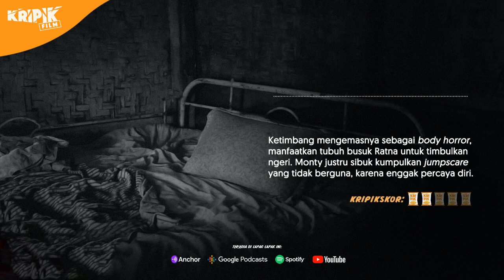Review Hidayah, Horor Dakwah Berisi Jumpscare Yang Payah!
Ketimbang mengemasnya sebagai suguhan body horror, memanfaatkan tubuh busuk Ratna untuk merangsang ngeri dan ketakutan. Monty malah sibuk ngumpulin penampakan tidak berguna, Karena enggak percaya diri.

Kripikfilm sajikan cemilan ringan bermacam-macam rasa, dari yang manis semanis filmnya Yasmin Ahmad, sampai yang pahit sepahit filmnya Yorgos Lanthimos, episode teranyar mingguan mengudara, tersedia di lapak tanpa dipungut biaya, selamat mencoba!